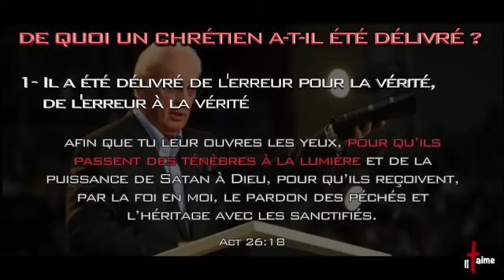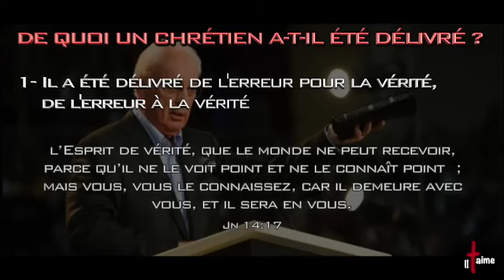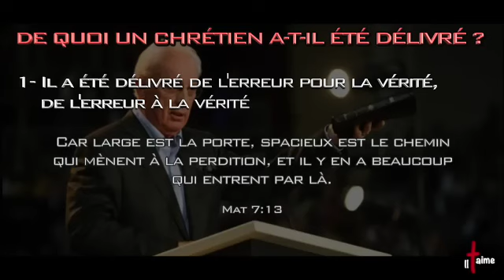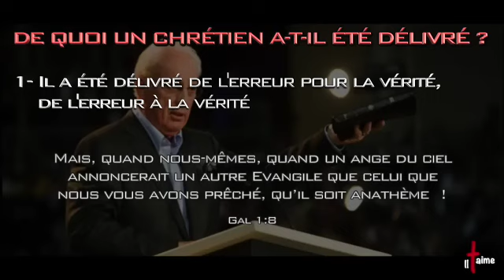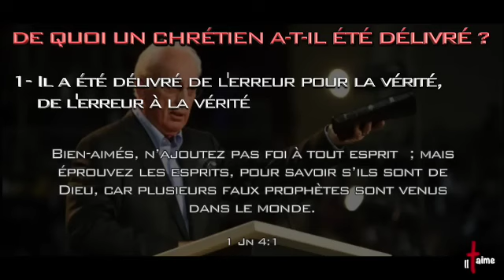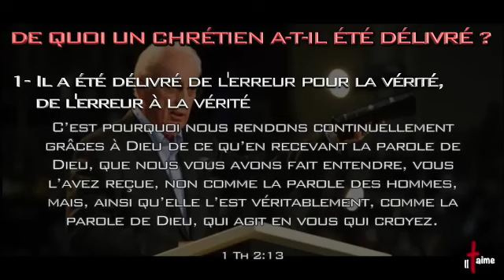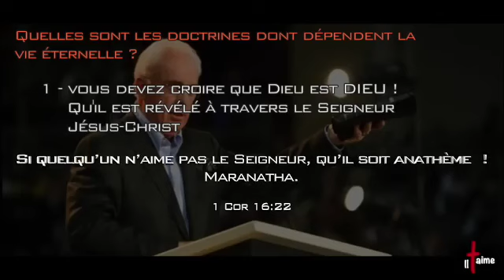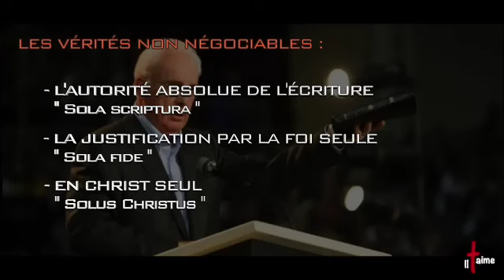De quoi un chrétien a-t-il été délivré ? (John MacArthur)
La Délivrance: De l'erreur à la Vérité

Chaîne officielle: il T’aime